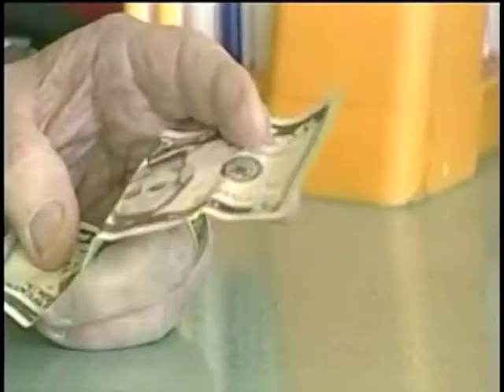What Are The Odds Of Winning Mega Millions?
KXLY4's Melissa Luck crunched the numbers and found your odds of winning the Mega Millions lottery is actually better than winning an Olympic medal or having your pajamas spontaneously catch fire.